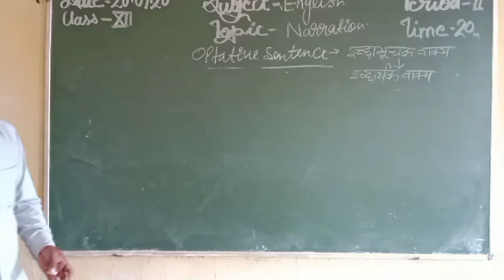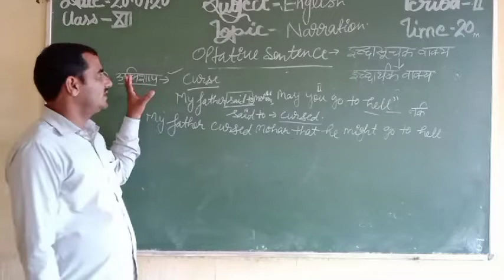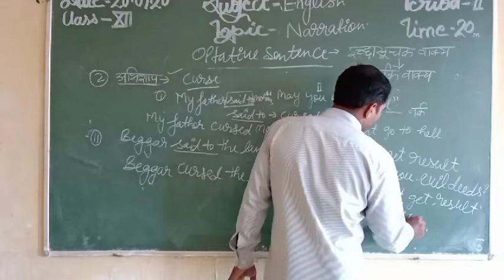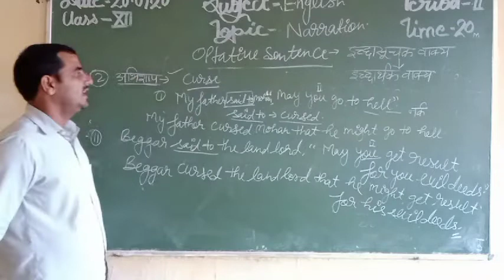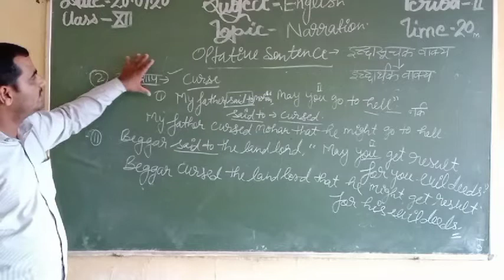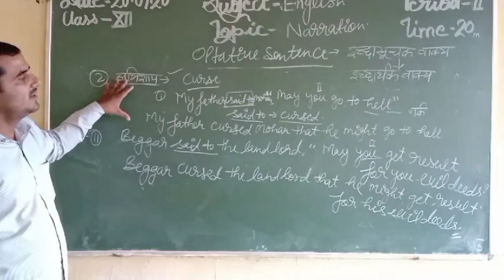Narration 4 th class